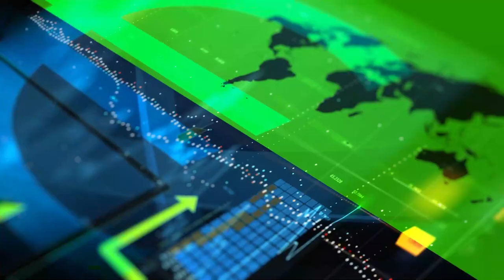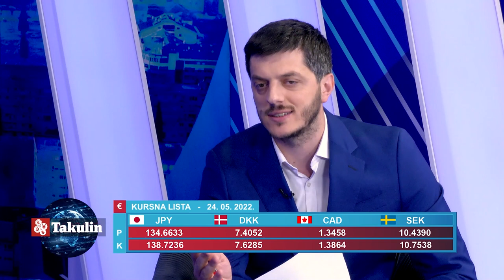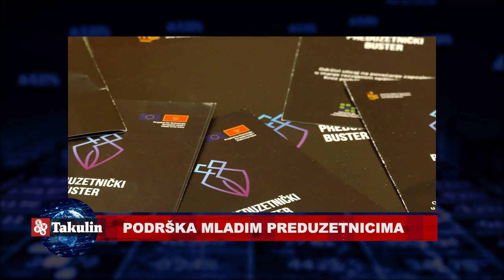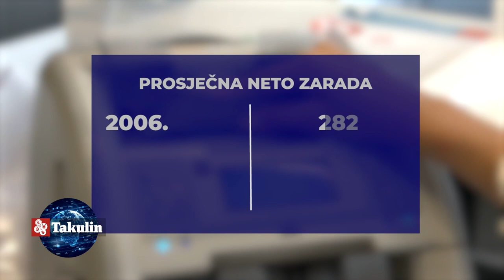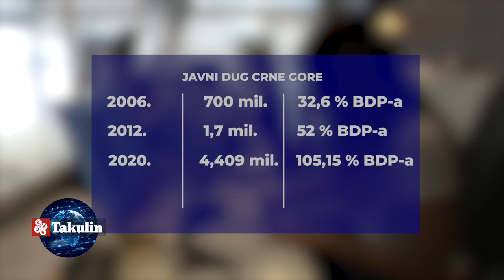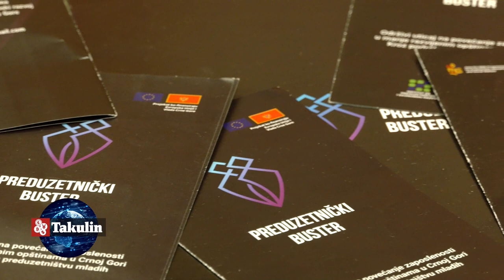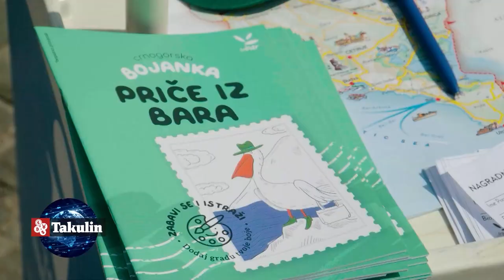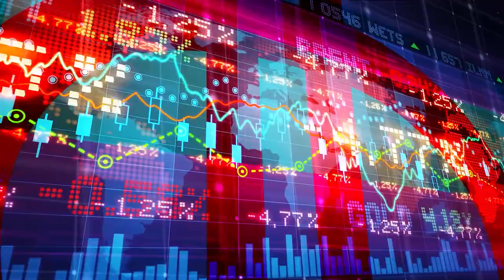Emisija "Takulin" autor: Bojan Vučinić 24.5.2022.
Da li će građanima banke povećati ratu na kredite?
Gost: generalni sekretar Udruženja banaka Bratislav Pejaković
Autor emisije: Bojan Vučinić